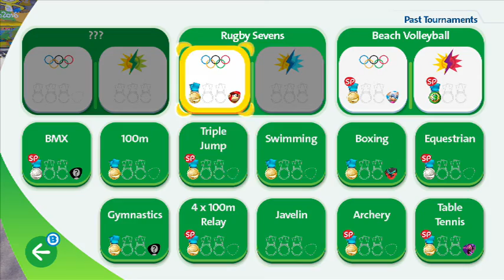Mario & Sonic At The Rio 2016 Olympic Games - Part 17